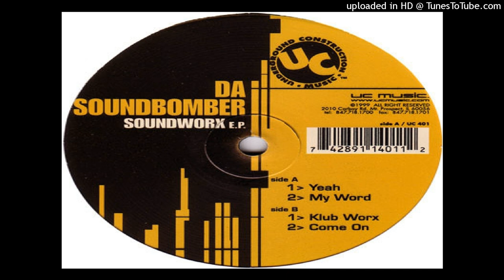Da Soundbomber - Come On